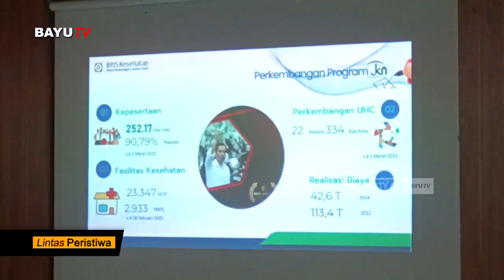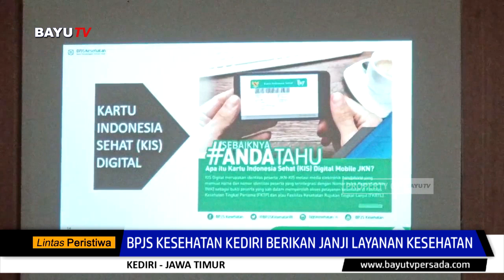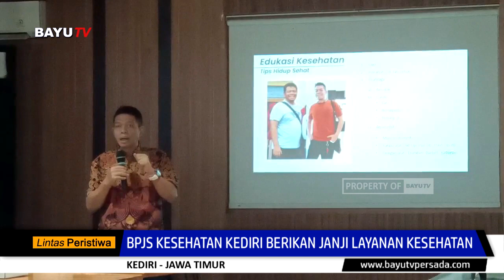BPJS Kesehatan Cabang Kediri Berikan Janji Layanan Kesehatan